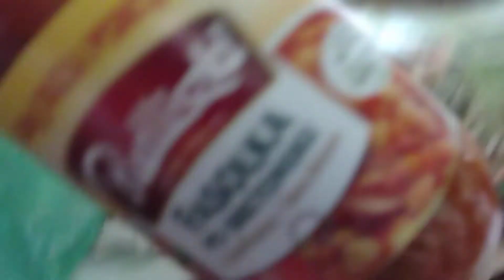Mukbang z pierogami.Superowe.